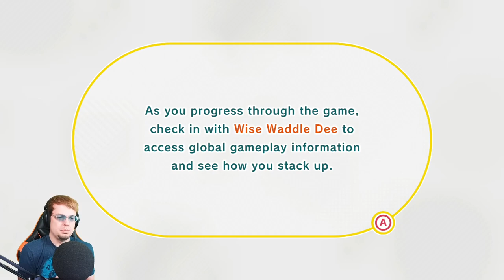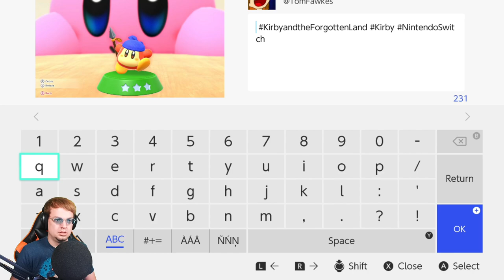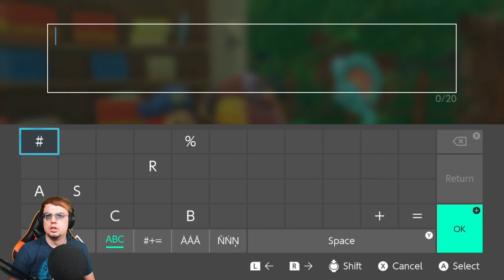THIS IS AN ARBY! | Kirby and the Forgotten Land - Part 1 (3.25.2022)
This game is so cute!